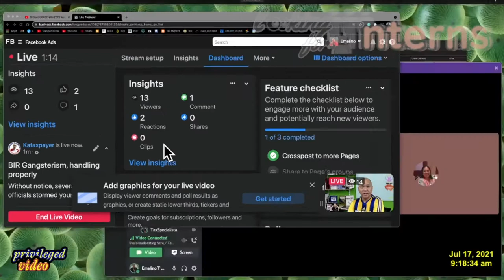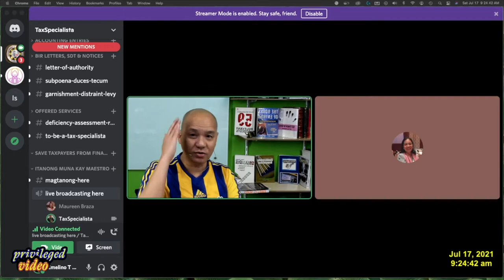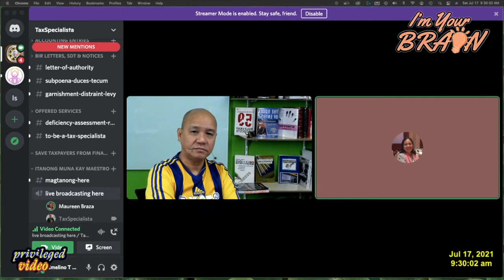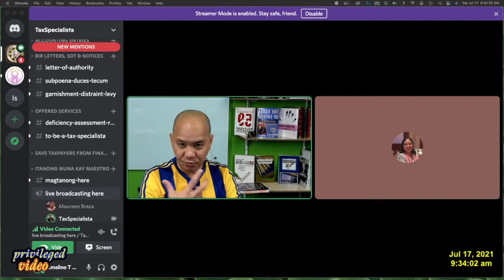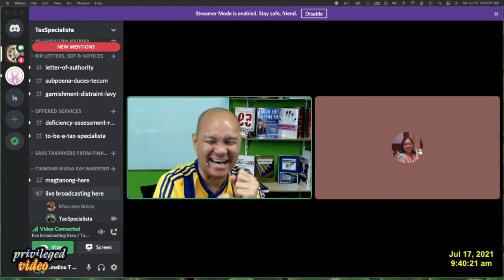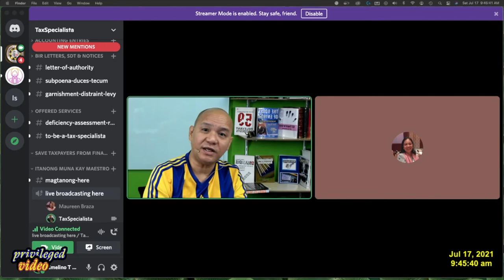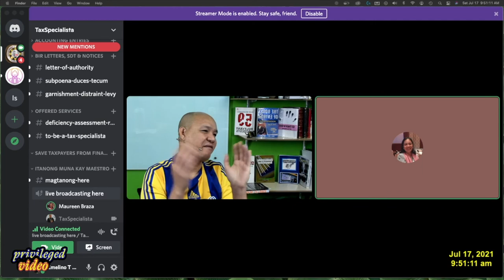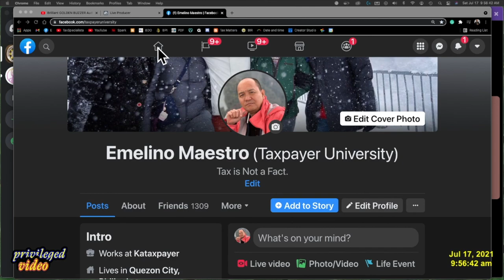BIR gangsterism handling properly